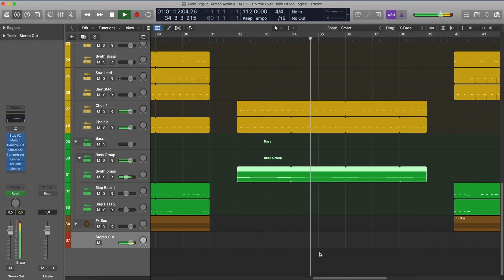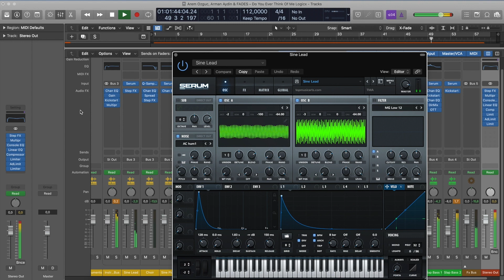Arem Ozguc, Arman Aydin & FADES - Do You Ever Think Of Me (Logic Pro Remake)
💻  This version of "Do You Ever Think Of Me" by Arem Ozguc in collaboration with Arman Aydin & FADES was created in Logic Pro. You can see how to work with instruments and samples and learn how to set up settings, parameters, automatizations, plugins, audio signal routing, and more. All mixed and mastered, ready for use.

⚙ Template Specifications ⚙

📌Software, DAW: Logic Pro X 10.5.1, or higher.
📌Song Key: C Maj
📌Time Length: 2:06
📌Genre: Slap House / Dance